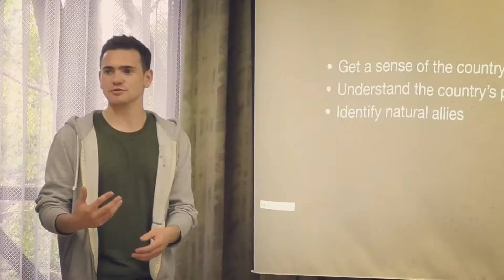OKMUN2019 Main Video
Oxford-Kyushu Model United Nations 2019
This is the main video of OKMUN Camp 2019!!

OKMUN Camp is an educational camp providing a unique settings for college and high school students to learn how to discuss and negotiate with others within international style Model UN.

Venue: Kyushu University Kuju Mountain Cotttage, Oita prefecture, Japan
Participation Fee: ¥20,000 JPY
Application DL: June 23rd, 23:59 JST